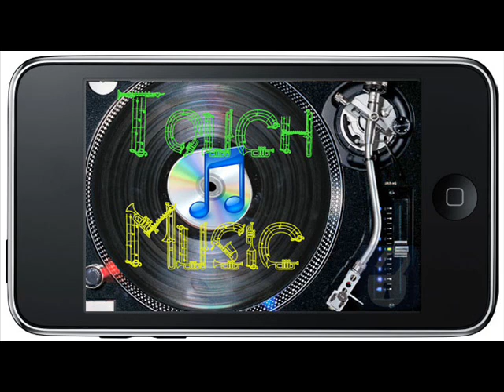---DJ MOSHE BITON (SKAZI Warrior).wmv---